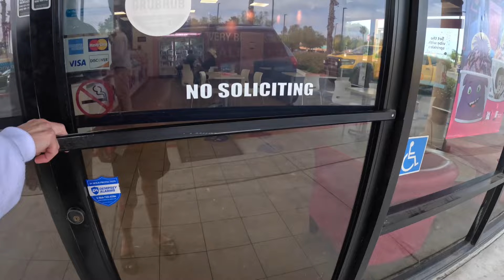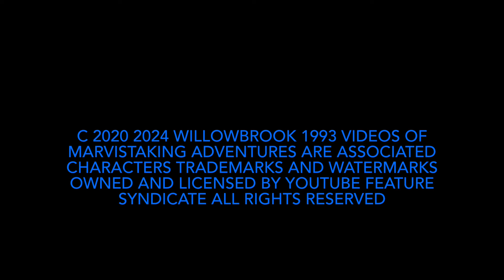Marvistaking goes to baskin robins ice cream 🍦for Memorial Day!!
We weren’t doing anything so we thought we just go to bask in robins and have ice cream 🍦

P.S Happy Memorial Day!!